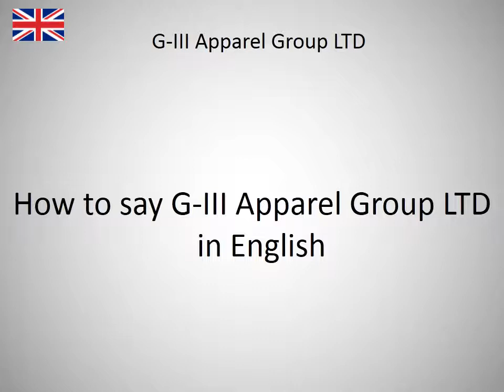How to say G-III Apparel Group LTD in English?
How to say G-III Apparel Group LTD in English? Learn the pronuniciation of G-III Apparel Group LTD.